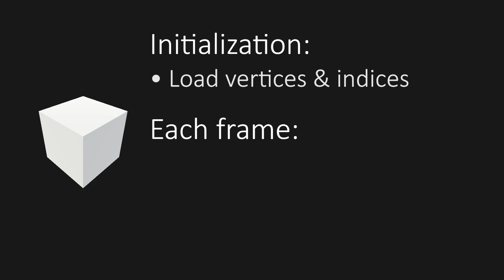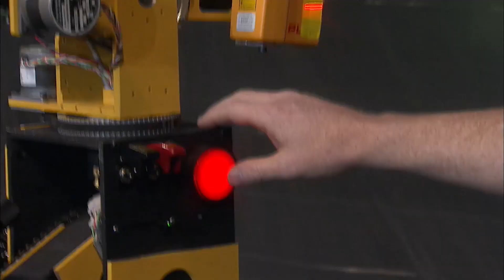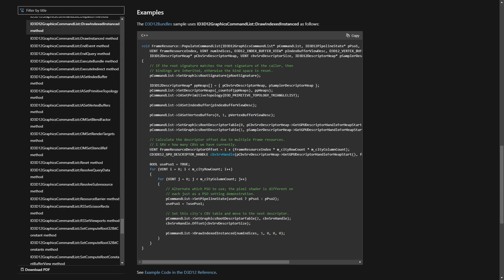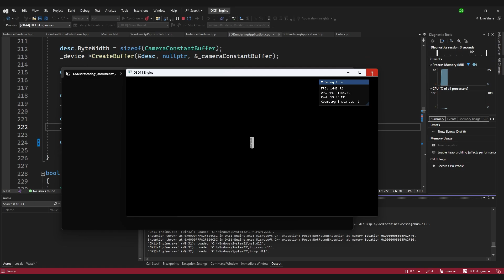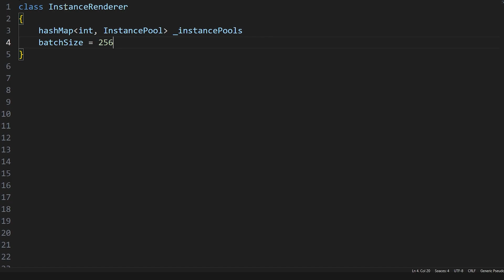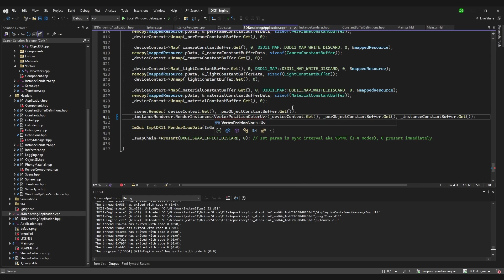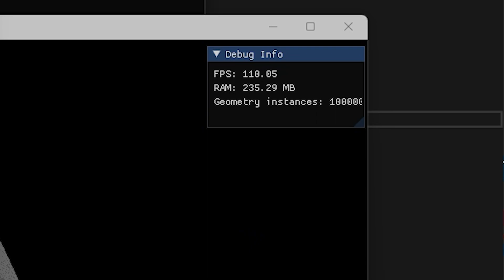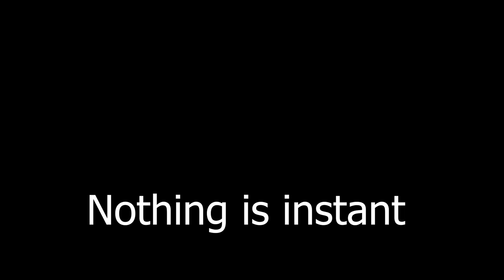Instanced Rendering but I am dumb. Game Engine ep. #2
The more I know the less I know. Another episode of me cooking up some spaghetti, and hopefully someone has the appetite for it.

Performance was tested using Nvidia GeForce RTX 3080 & Ryzen 7700x, have in mind that recording high framerate applications reduces the framerate by more than 2x times. The cubes were also rendered from the inside.

0:00 Intro
1:49 Episode Title
2:06 GitHub Tasks
2:28 Previous Rendering Setup
3:14 Problems With Regular Rendering
4:20 Nvidia MythBusters GPU demo
4:52 GPU Cores
5:06 What We Need To Do
5:19 Instance Pools
6:39 Memory Access Violation?
7:37 Pseudocode
8:58 Meh Coding Montage & Final Code
9:24 Performance Comparison
10:25 Future Gravity Simulations
10:58 Nothing Is Instant

    Intro:
        Brazil Samba - Benjamin Tissot
    Background:
        Awake - Emmit Fenn